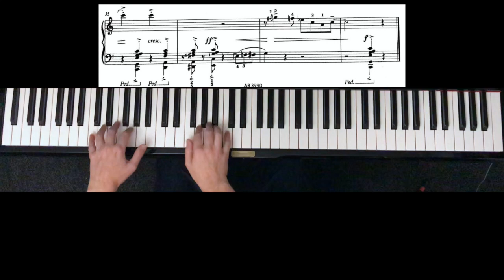Mister Trumpet Man C:1 ABRSM Grade 5 (2021-2022)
Mister Trumpet Man - William Gillock
From New Orleans Jazz Styles
C:1 ABRSM Grade 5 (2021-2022)